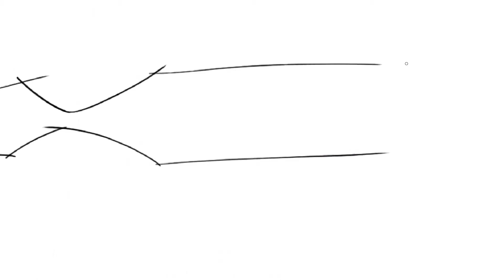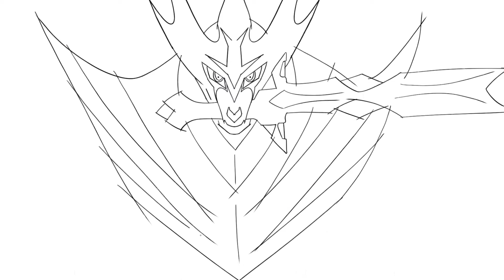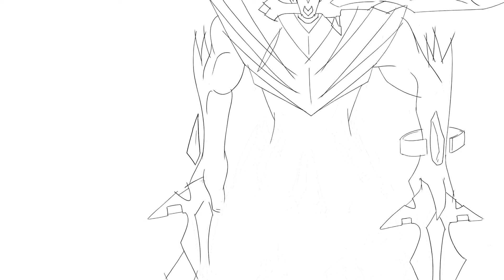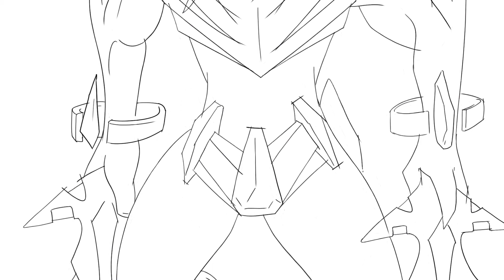Zacian The Warrior Pokemon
Zacian The Warrior Pokemon what if we give him a mega form? Heres my take on it.

Zacian is a Fairy/Steel type Pokémon introduced in Generation 8. It is known as the Warrior Pokémon.

Zacian is a Legendary Pokémon from Pokémon Sword & Shield along with Zamazenta.

Zacian attacks so gracefully that its movements can even captivate its opponents. It holds what appears to be a sword in its mouth.